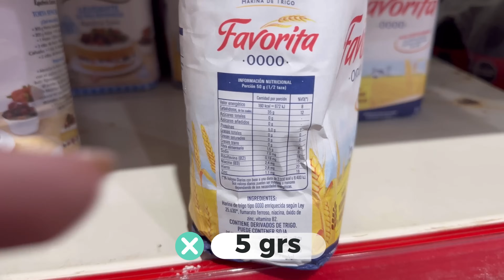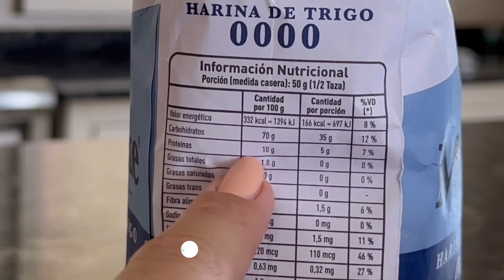PROBANDO POR PRIMERA VEZ PIZZA DE FERMENTACIÓN LENTA | Recetas paso a paso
RINDE 3 UNIDADES 6 PORCIONES O 2 MAS GRANDES DE 8 PORCIONES

PARA EL FERMENTO
- 320 grs de harina de fuerza 000 ó 0000 (10 grs de proteína)
- 320 grs o ml de agua a temperatura ambiente
- 3 grs de levadura fresca

- 180 grs de harina de fuerza 000 ó 0000 (10 grs de proteína)
- 12 grs de sal fina
- 12 grs de aceite de oliva o girasol